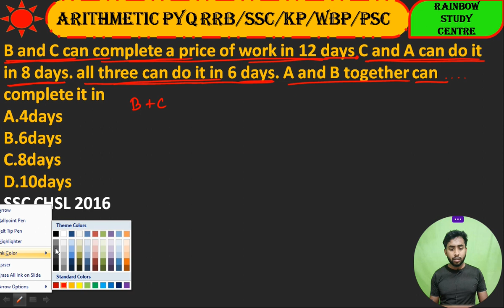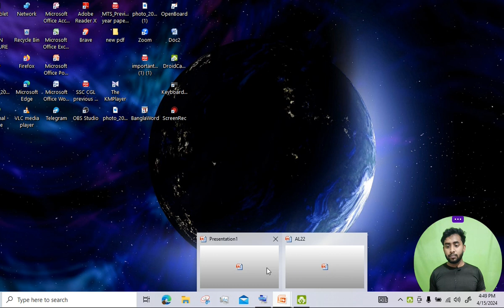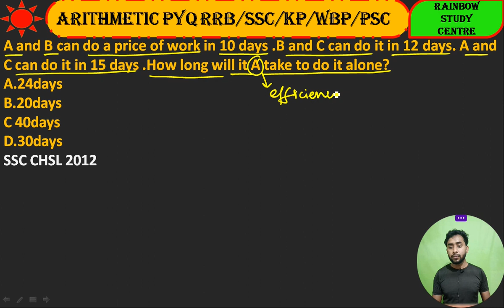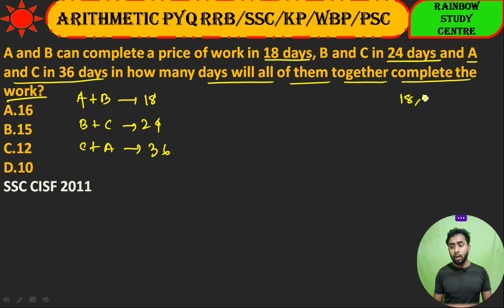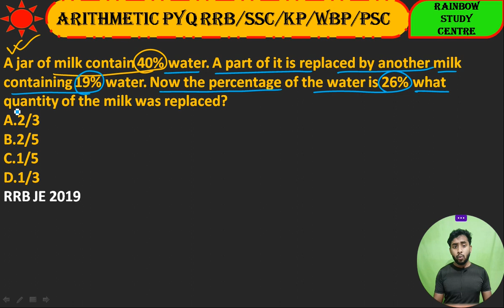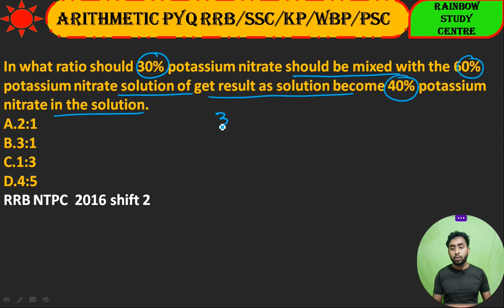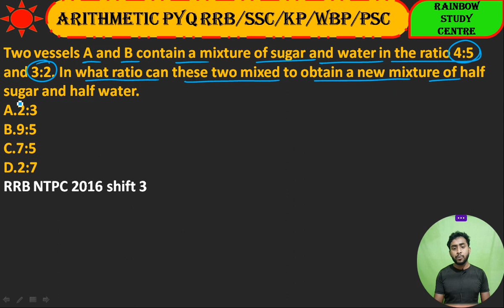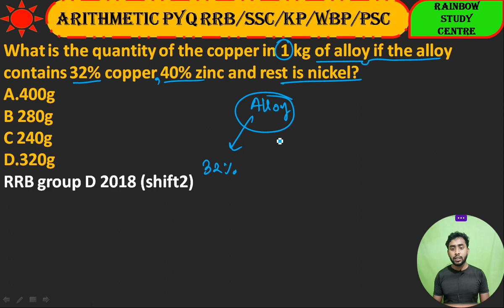Previous Year Arithmetic & Solution Part -10 🔥//For Railway ALP, NTPC, GROUP D, WBP, SSC & PSC EXAM